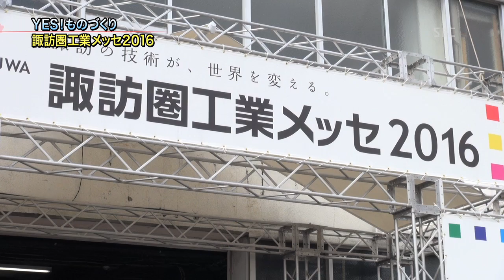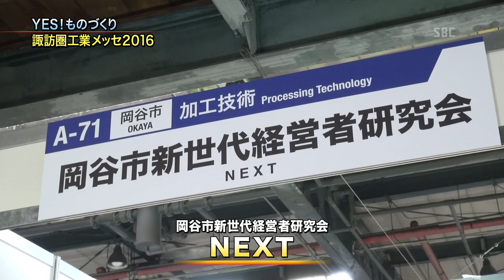ＹＥＳものづくり 諏訪圏工業メッセ2016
注目は医療・環境・航空分野　世界に発信！諏訪の技術